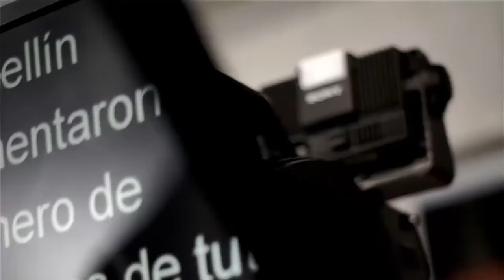Centro para la Cuarta Revolución Industrial [Punto de Giro] Telemedellín